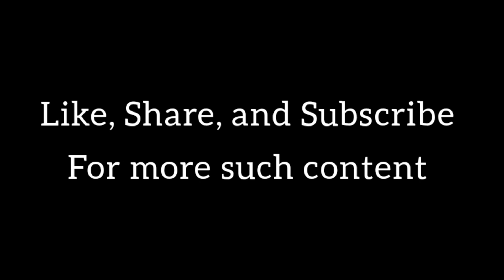upcoming astronomical events in May 2023 | sky watching | must watch space events